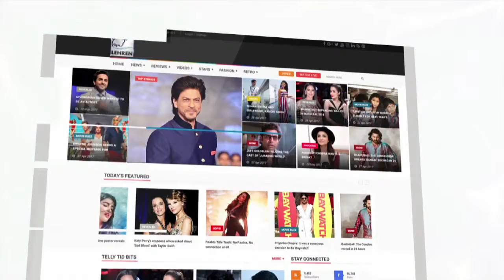Ranbir, Alia & Karan Johar At Jio MAMI Mumbai Film Festival | Bollywood Buzz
Alia Bhatt, Ranbir Kapoor and Karan Johar attended the famous Jio MAMI Film Festival 2017. Take a look.